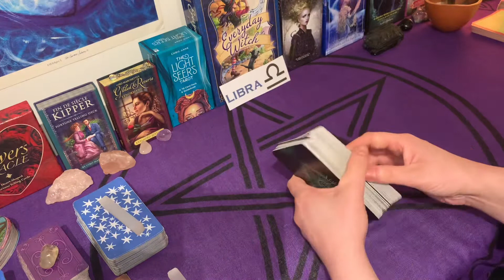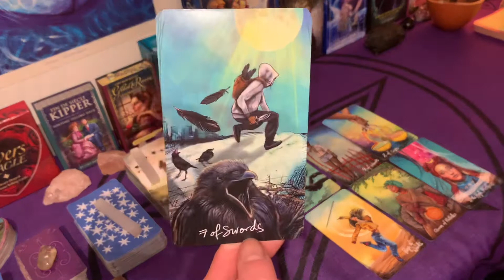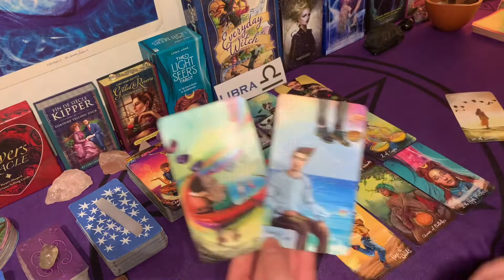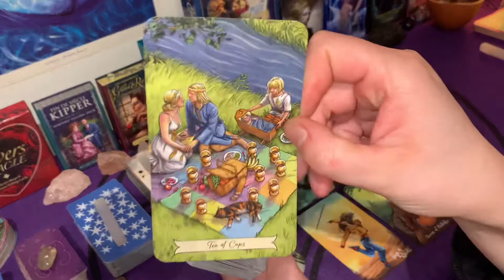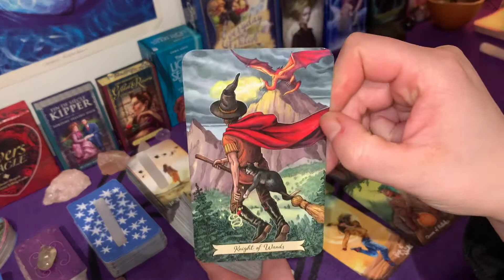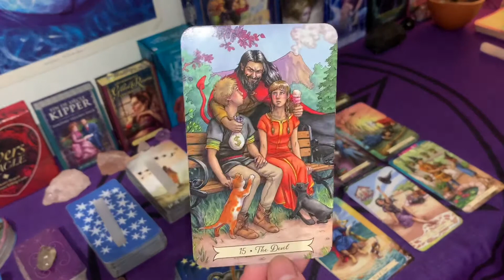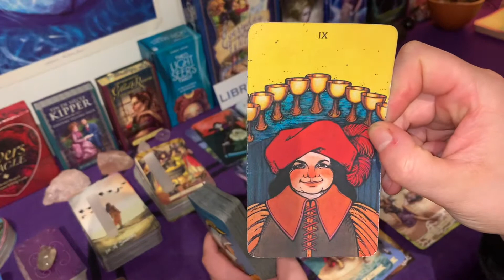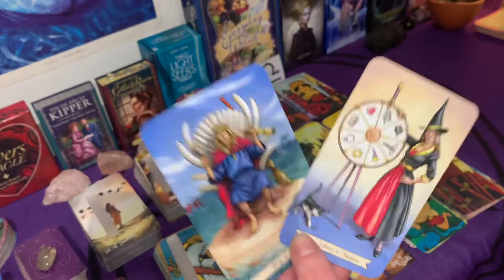LIBRA ♎️💗 LEAVING THE PAST BEHIND + MOVING ON TO TRUE LOVE❤️❤️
LIBRA LOVE READING - weekly love reading

Renting extended readings $2.00 (3 days rent)
Purchasing extended readings $4.00 (yours for life)
Purchase price may slightly alter due to currency conversion.

Please remember that this is a general reading; it may or may not resonate with you. Please don’t force it if it doesn’t. You may resonate with all of the messages, parts of it, or just one. Take only what rings true to you and leave the rest. All readings are timeless, so whenever you feel drawn to watch this video means that there may be a special message for you.

ABOUT ME:
Welcome to Fifi's Tarot Readings. After 23+ years of doing tarot readings, I've decided to go digital, so that I may help and guide a wider audience. As a tarot reader, I'm quick to tap into energies and channel messages for your highest good so that you can live your best life because you deserve it! Cross watchers are always welcome.

PERSONAL LOVE READINGS:
In your email, please let me know which reading you wish to have.

DISCOUNT 35MINS READING FOR JUNE! You may ask up to three questions ($30)
DISCOUNT 1HR READING FOR JUNE! You may ask up to six questions ($60)
Please allow 3-7 days for personal readings to be sent to you as a private link in a pre-recorded video. Make sure to check your spam folder in case your reading gets sent there.